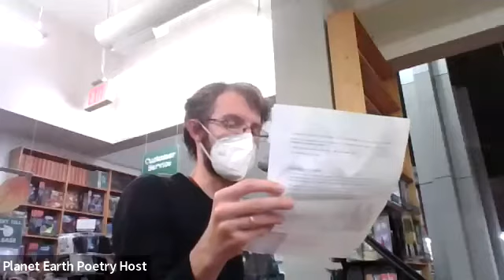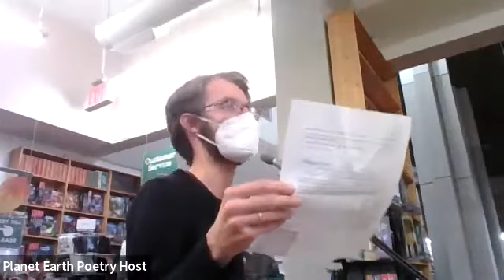Planet Earth Poetry: Sandy O'Reilly and Daniel G. Scott (Nov 18, 2022)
Poetic Opener: Sandy O’Reilly has been involved in the PEP community for the past few years as a member of the Planet Earth Poetry BEES and recites her poetry as often as possible on Friday evenings. She has been published din the Pandemic anthology The Sky is Falling The Sky is Falling.

Featured Reader: Daniel G Scott has recently published Travels with Athóma (2022), Aftertime (2019), Voicing Suicide (2020), an edited anthology of suicide poems, [klee-shays] undone, volume one (2020). He has also published four books of poetry, three chapbooks and individual poems in journals, anthologies and chapbooks. He is past Artistic Director of Planet Earth Poetry and producer for Poets Caravan.